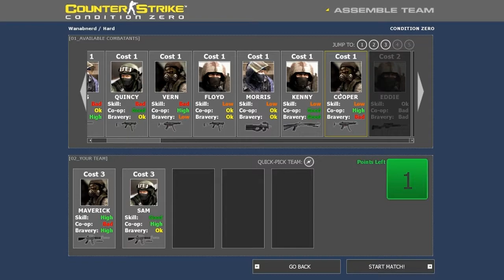Let's play CS Condition Zero - HD - pt20